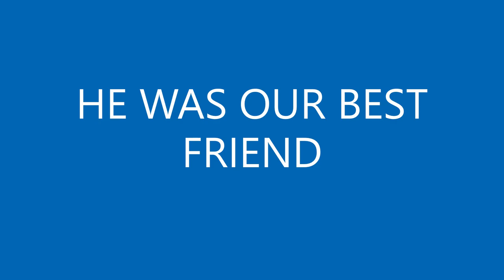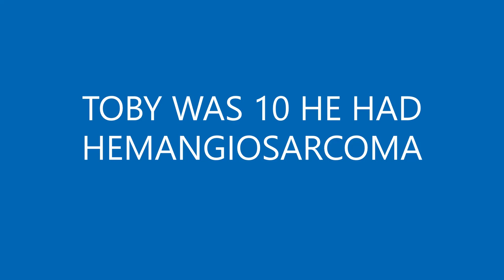Tribute to our beloved Toby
Our 10 year old black lab, Toby, became critically ill on March 26th, 2022.  After taking him to the emergency vet, we got news we didn't expect.  He wasn't just ill, he was dying.  Toby was diagnosed with hemangiosarcoma, cancer in his blood vessels.  We had to make a decision we weren't prepared to make.  We brought him home for one final night, to say goodbye and give him lots of cuddles.  We miss him everyday and find comfort in looking through all of our photo's and videos.

Toby was a part of everything we did, his favourite place to be was wherever his family was.  He was ready for any adventure we were going on.  In this video we share just a few of them.